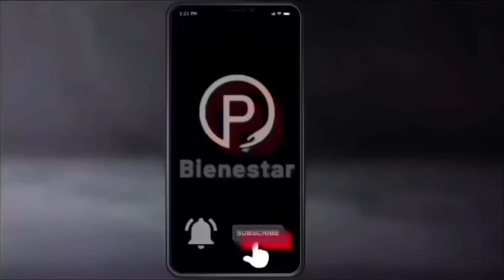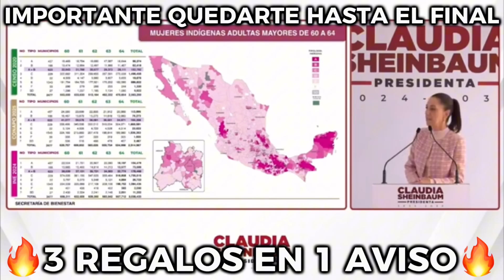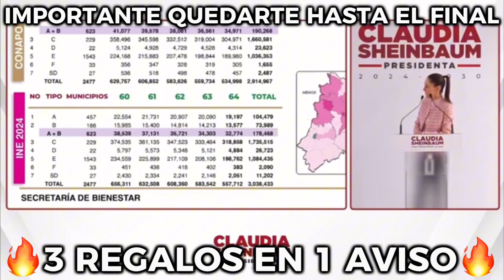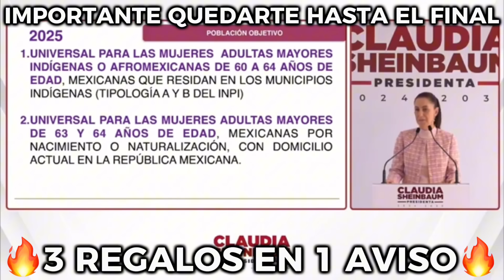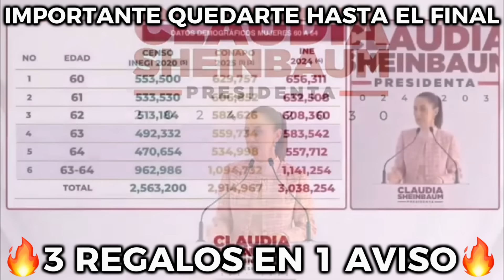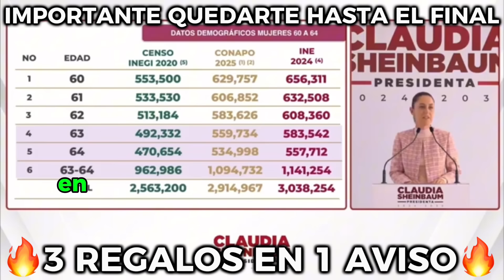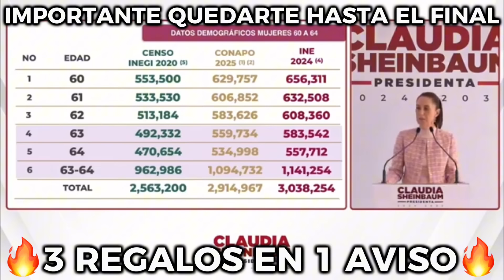💥CLAUDIA NOTICIÓN HOY😲URGENTE SEPAN ESTO de su PENSION Adultos Mayores 60ymás❗❤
🟢📲Únete para recibir info de bienestar gratis. No te pierdas actualizaciones importantes y de último momento. 👇